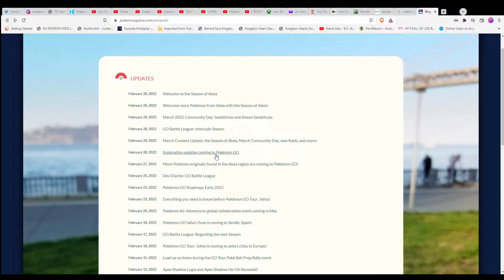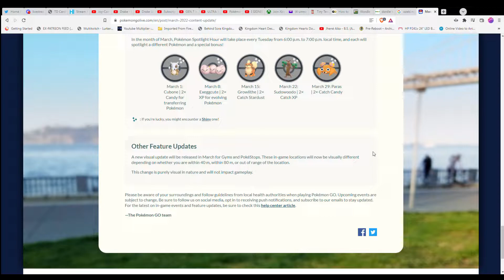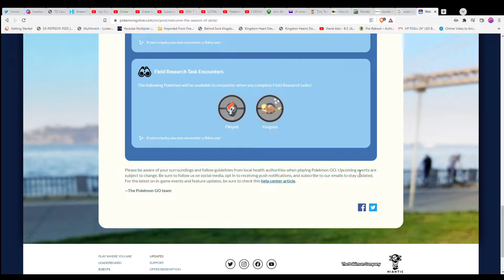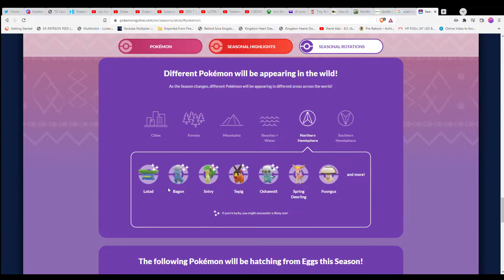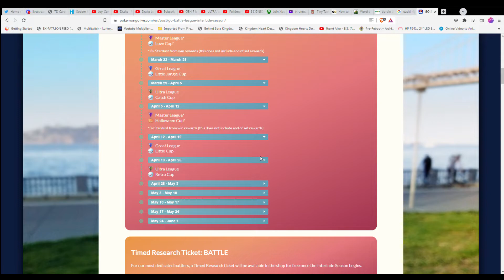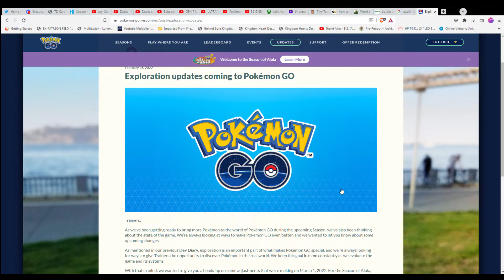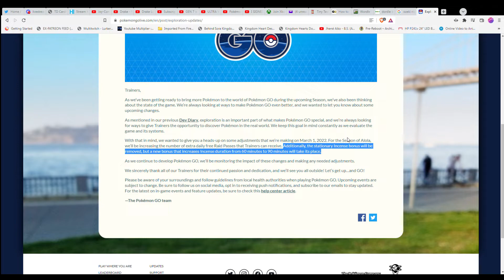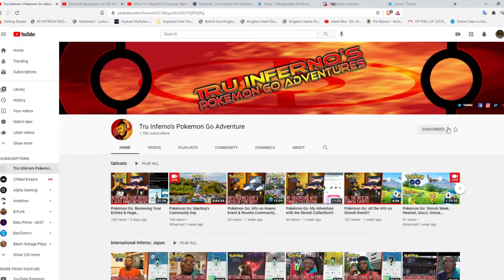Pokémon Go: The Season of Alola News!!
As promised from my previous video, I'm reviewing the Season of Alola news. This include the events that are happening in March, this month's Community Day, the new Go Battle League season, Gen 7 Pokemon, & an issue involving Incense effectiveness. Get all the info involving the new season & my thoughts on the Incense issue.